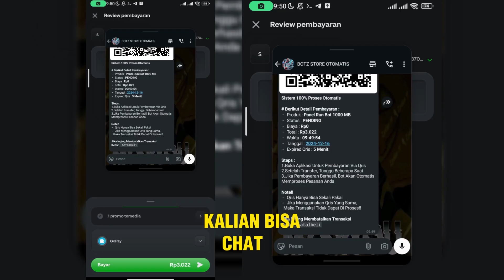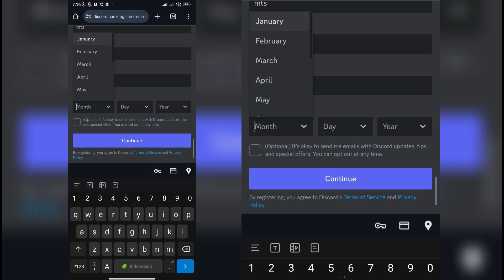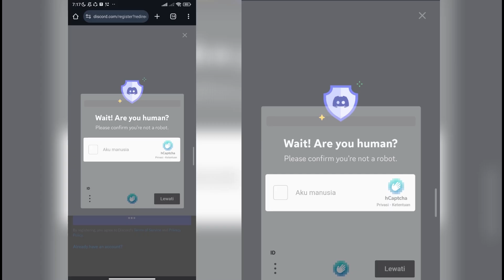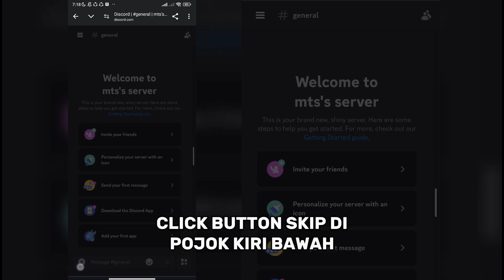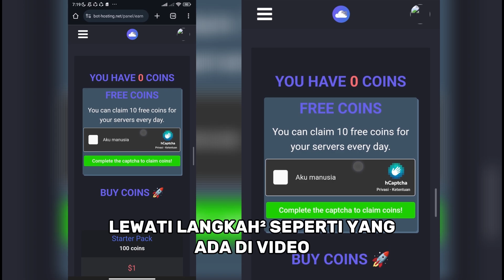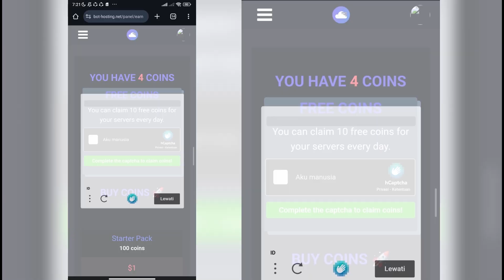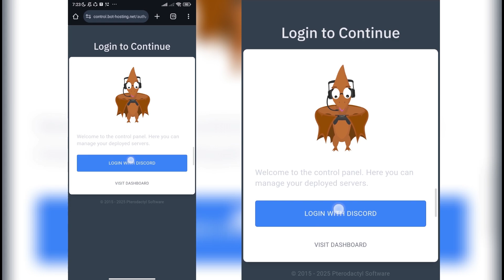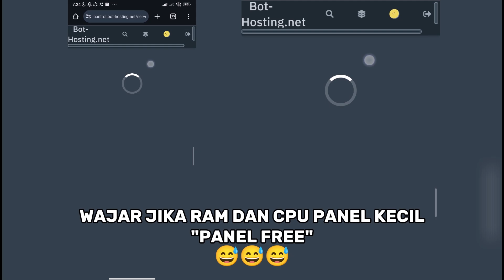CARA MEMBUAT AKUN PANEL BOT GRATIS 100% 😱😱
Cara Buat Panel Bot Gratis 100%, Tanpa Biaya Sama Sekali

Kali Ini Gw Mau Upload Video Tutorial
Cara Buat Akun Panel Bot Gratis 100%

《🔰MTS4YOU MENYEDIAKAN🔰 》

【🖥SUPPORT CHANEL🖥️】
0.01 •──3.00
ㅤㅤㅤ【📹TUTORIAL📹】
❑Cara Run Bot Di Panel